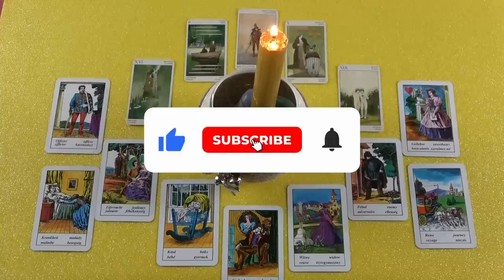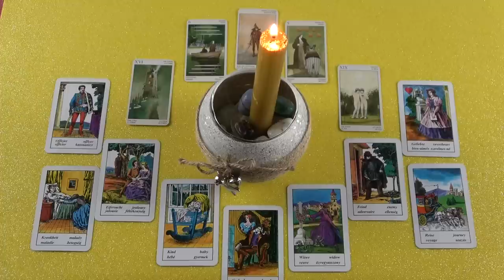Mit gondol jelenleg rólad? Szerelmi jóslás❤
Kép: shutterstock/studiostoks

Telefonos elérhetőségem jóslásra:
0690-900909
750Ft/Perc

Átutalás:
Erste Bank
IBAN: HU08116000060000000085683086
BIC: GIBAHUHBXXX
Tulajdonos: Dendera Susanna Medici

Védikus Csillagjegyek:
Kos: kb. Április 13-tól Május 13-ig
Bika: kb. Május 13-tól Június 14-ig
Ikrek: kb. Június 14-től Július 15-ig
Rák: kb. Július 15-től Augusztus 16-ig
Oroszlán: kb. Augusztus 16-tól Szeptember 16-ig
Szűz: kb. Szeptember 16-tól Október 16-ig
Mérleg: kb. Október 16-tól November 15-ig
Szkorpión: kb. November 15-től Dezember 15-ig
Nyilas: kb. December 15-ől Január 14-ig
Bak: kb. Január 15-től Február 12-ig
Vízöntő: kb. Február 12-től Március 13-ig
Halak: kb. Március 13-tól Április 13-ig